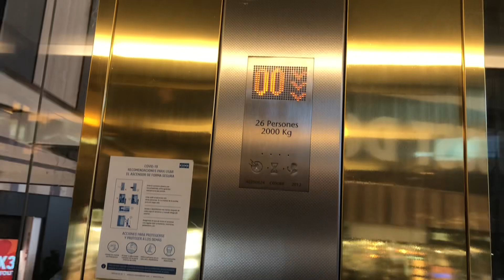Magnifique Kone monospace fixture kss140 en Espagne